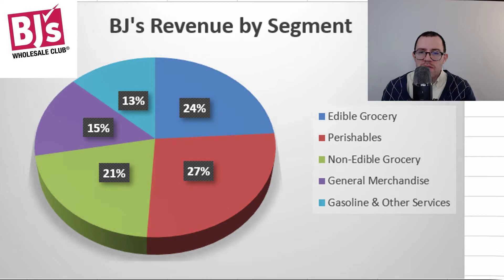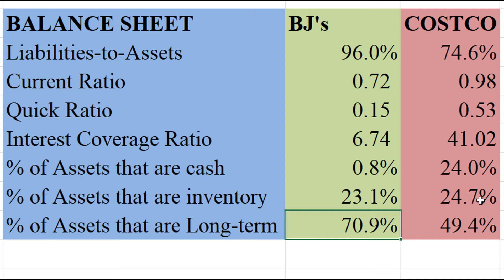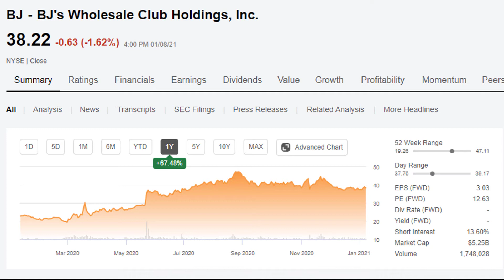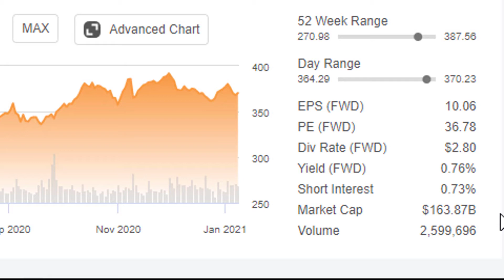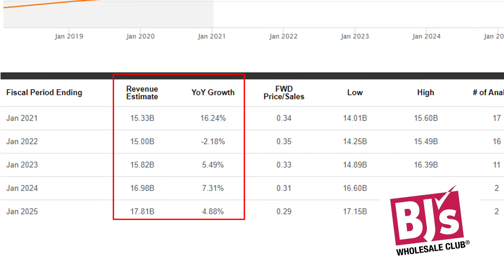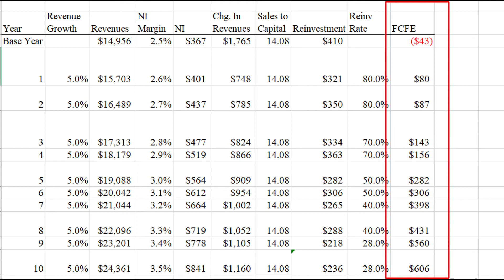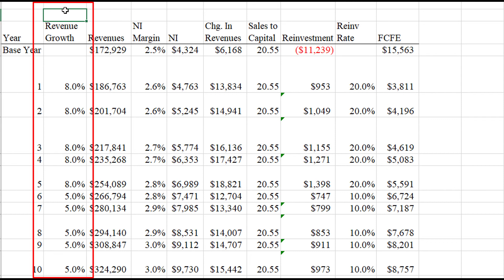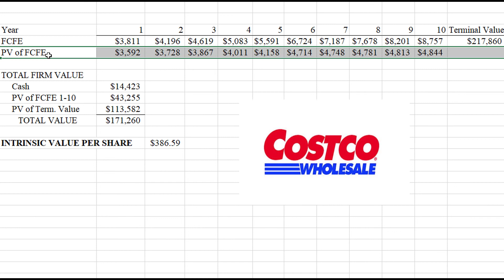BJs (BJ) Vs Costco (COST) Stock Analysis 2021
Which stock is a better buy right now, BJ’s (BJ) or Costco (COST)? In this video, I analyze both firms’ balance sheets, profitability, and growth. Using an intrinsic valuation model, I determine which stock is a better buy, BJ or COST.

0:00 – Introduction to BJ’s and Costco
2:04 – BJ vs. Costco Balance Sheet and DuPont Analysis
6:59 – BJ vs. Costco Valuation Multiples and Size
9:07 – Free Cash Flow to Equity Model
11:00 – BJ’s Intrinsic Value
13:41 – Costco Intrinsic Value
15:36 – Final thoughts

Interest Coverage Ratio = (Earnings before Interest and Taxes) / Income Tax Expense

Dividend Yield = Dividends Per Share / Stock Price